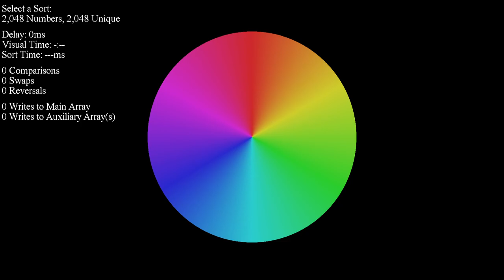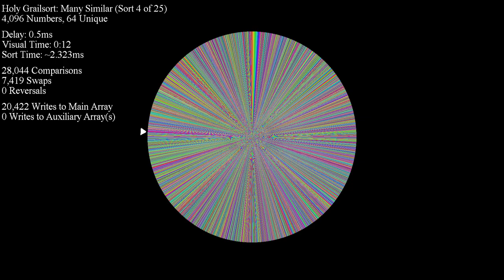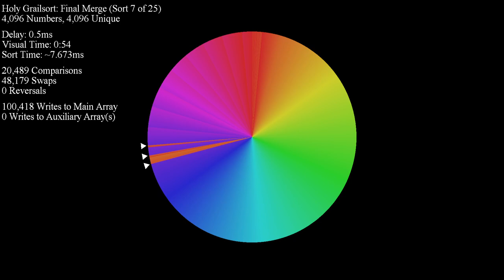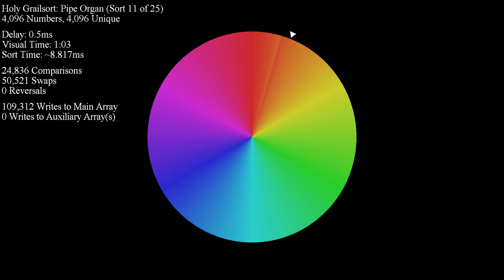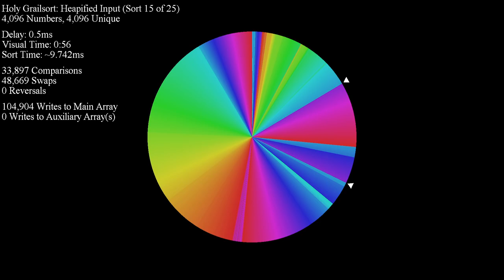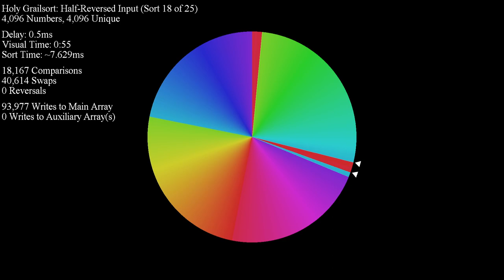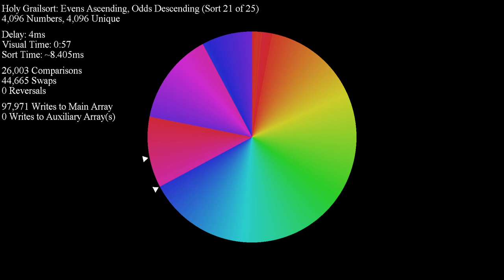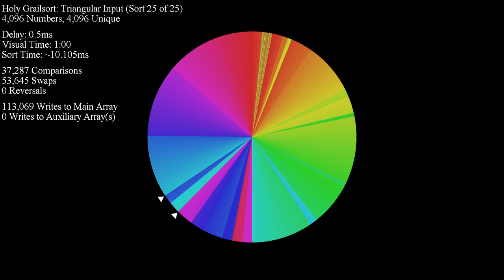Holy Grailsort with "Sort Blocks" Delays - Color Circle